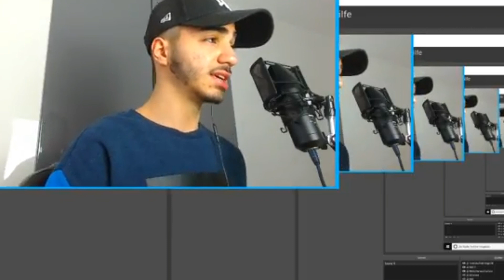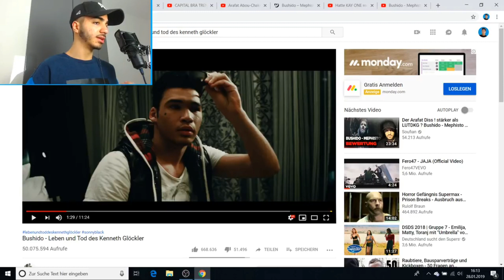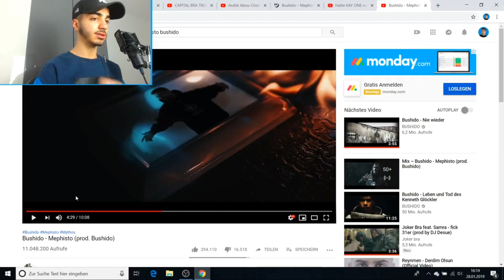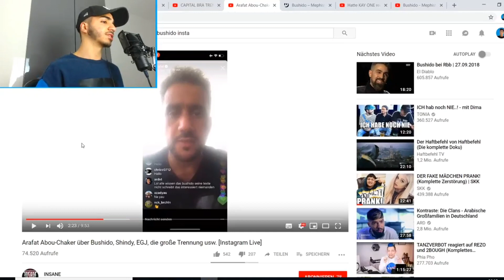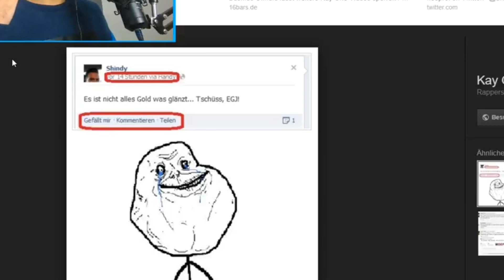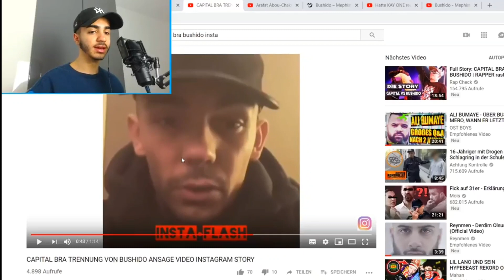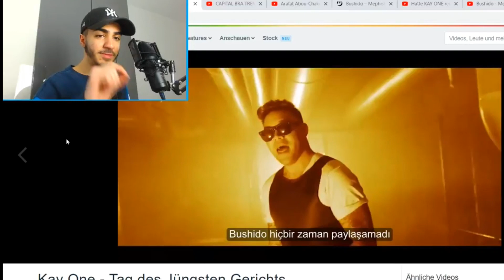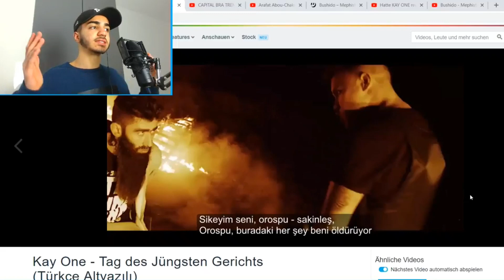Hatte KAY ONE recht? BUSHIDO - Leben und Tod des Kenneth Glöckler Tag des jüngsten Gerichts Mephisto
Im heutigen Video vergleichen wir Bushidos Disstrack mit dem von Kay One und schauen wer den wirklich die Wahrheit erzählt hat...

Hatte Kay One Recht Bushido Leben und Tod des Kenneth Glöckler ist es noch glaubwürdig.